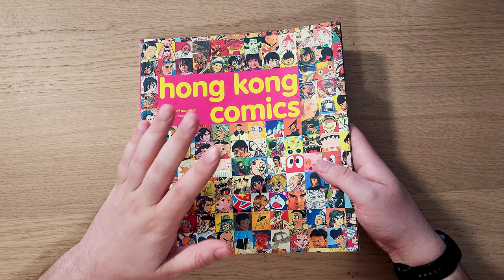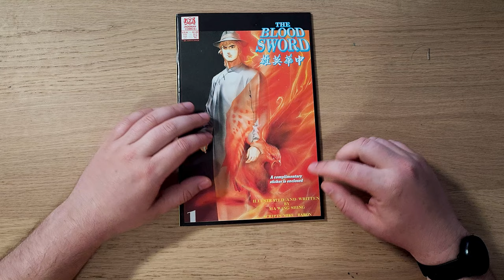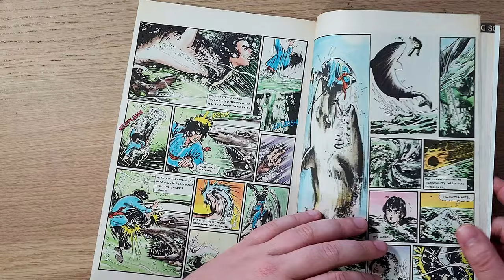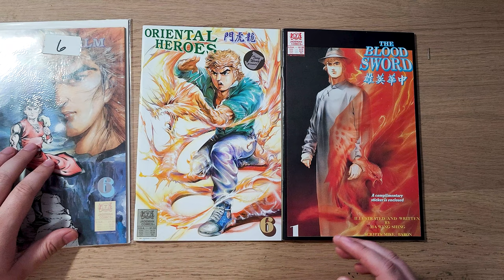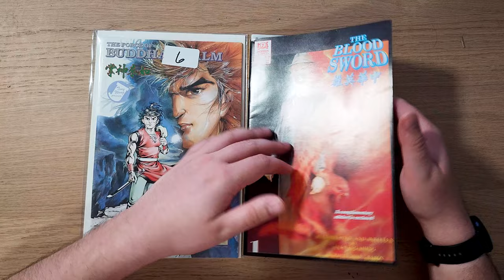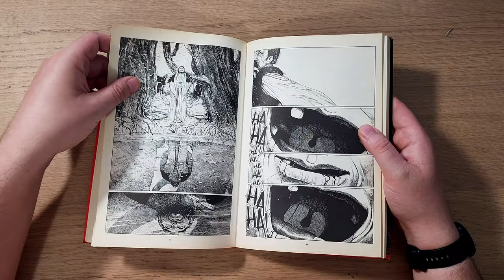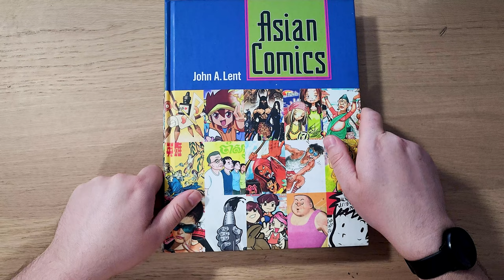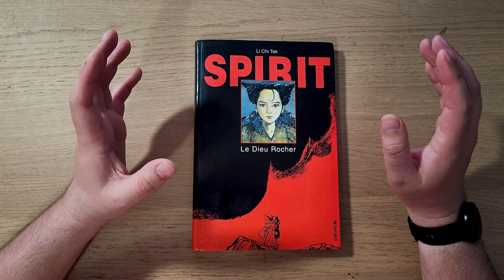Where Are All The Hong Kong Comic Books?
Justin discusses a few Hong Kong Comics and bemoans the fact that they aren't available in English.